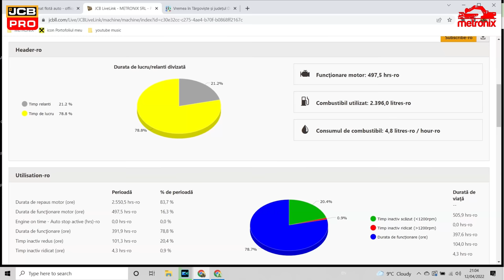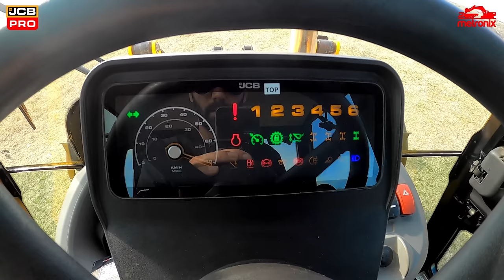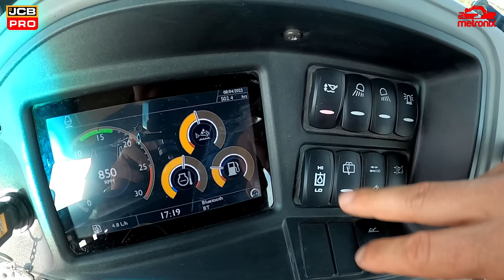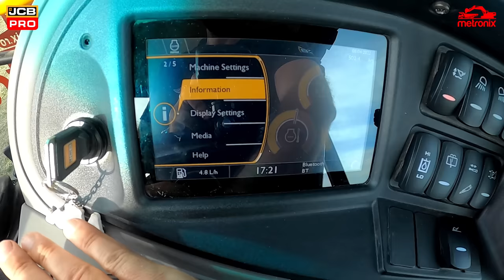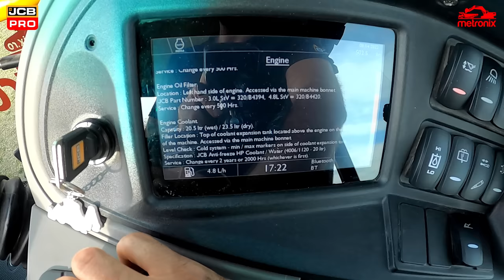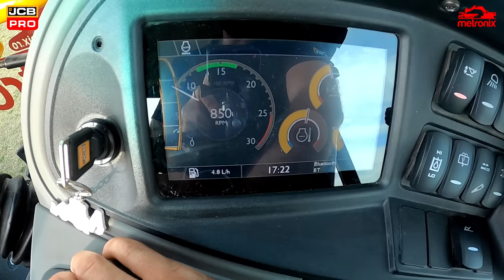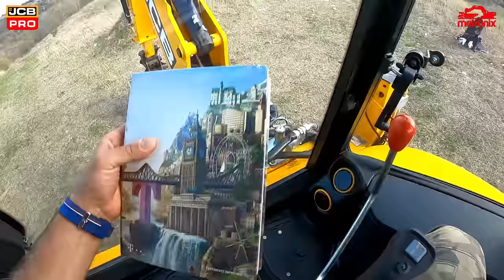JCB 3CX PRO - The Most Powerful Backhoe Loader - FULL REVIEW (subtitles)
We are pleased to present the newest and most powerful backhoe loader on the market, JCB 3CX PRO.

0:00 Introduction
0:53 Engine
1:40 GearBox
2:26 Front Bucket
4:23 Tires
4:56 Cylinders
5:15 PowerSlide System
5:47 Stabilizers
6:29 Machine Tour
9:46 Interior Cabin
11:10 4WD / 2WD
14:00 Machine Menu
17:28 Cabin Tools
19:17 Chair Problems
22:28 Conclusions
23:20 Transmission Button on the Floor
26:44 Final and Thanks